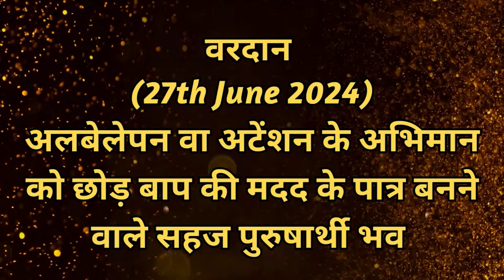AAJ KA VARDAN-27-06-2024, BK ADITI, RAJYOGA TEACHER, GYANSAROVAR, MOUNT ABU, RAJASTHAN,INDIA.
आज का वरदान - सहज पुरुषार्थी बनने  का अभ्यास
BK ADITI,
aajkavardan ,AAJ KA VARDAN,
godsblessings,meditation commentary,meandgod, ME AND GOD,
SAHAJ PURUSHARTHI BANNE KA ABHYAS
CATEGORY  :  EDUCATION